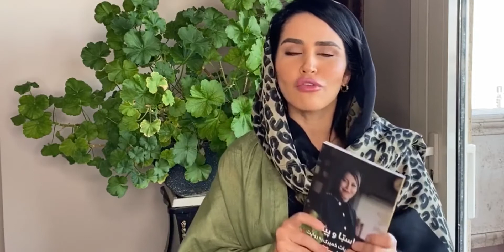Teaching How To Prepare Tomato Sauce By Sanaz Minaie | آموزش تهیه سس گوجه فرنگی با ساناز مینایی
How to make delicious tomato sauce from Pastapizza book 🤩🍅

طرز تهیه سس گوجه فرنگی 🍅خوشمزه از کتاب پاستاوپیتزا 🤩